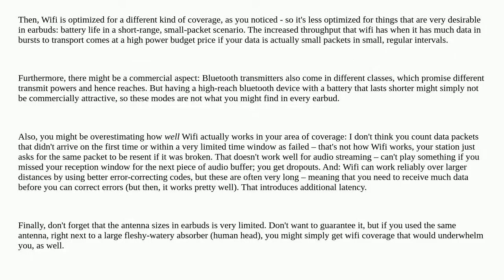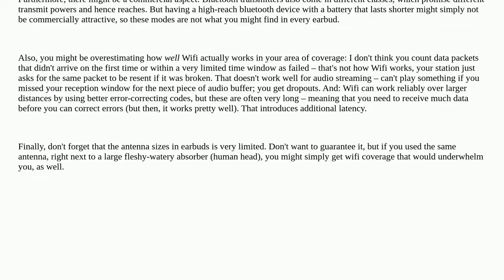Why are there no WiFi earbuds?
A special thanks goes out to the community

  mobile bluetooth wifi audio